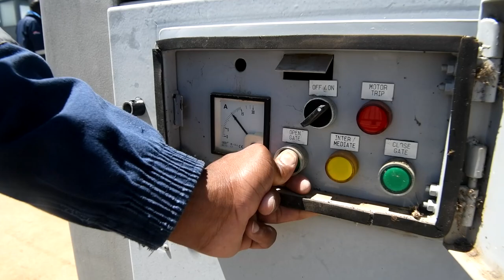Sluice gates opened at Vaal Dam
The Department of Water Affairs and Sanitation took the decision to open between 3 and 4 sluice gates at the Vaal Dam after the dam reached 100% capacity. More inflows are expected as a weather system is moving over Mozambique in the north.